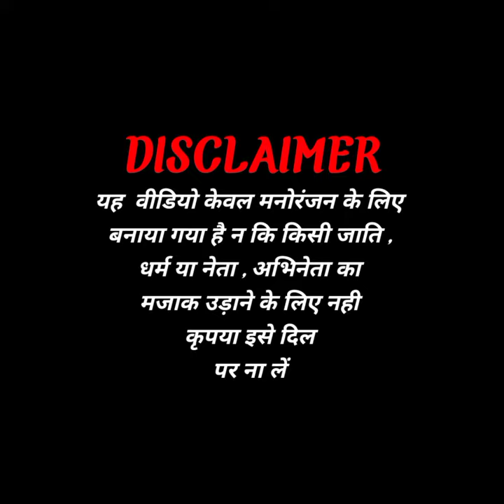Dil Galti Kar Betha Hai | Dil Galti Kar Betha Hai Status | Modi Mamta Funny Dance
Hi guys

1- D.K HD FUNNY/dk hd funny

2- Dk funny dance video

3- dk funny dance moments

4- modi funny dance video

5- funny dance video/funny dance

6- Modi Mamta Funny Dance Video

7- Dil Galti Kar Betha Hai Status 4k

8- dil galti kar baitha hai song

9-dil galti kar baitha hai song ringtone

10- dil galti kar baitha hai galti kar baitha hai dil

11- dil galti kar baitha hai original song

12- dil galti kar baitha hai dj remix

13- dil galti kar baitha hai dj remix song

14- dil galti kar baitha hai dance video

15- dil galti kar baitha hai dance performance